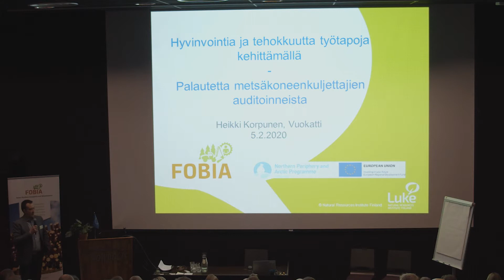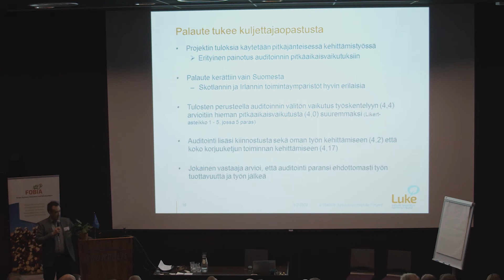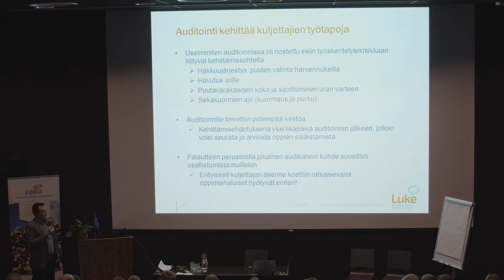Palautetta metsäkoneenkuljettajien auditoinneista - Heikki Korpunen, Luke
Fobia-hankkeen päätösseminaari, Vuokatti 5.2.20